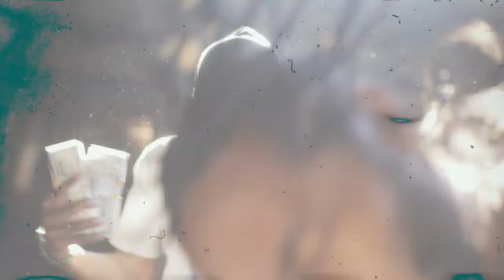Dastardly Kids Bu$$ The Bank Music Video